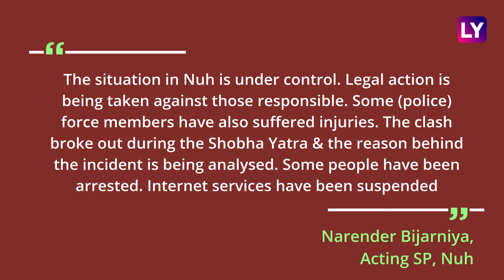Nuh Violence: Three Killed In Haryana Clashes, Internet Shut, Schools & Colleges Closed In Gurugram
On July 31, Three People Were Killed in Clashes That Broke Out Between Two Groups in Haryana. At Least 20 People Have Been Left Injured in Clashes That Broke Out During a Religious Procession in Haryana’s Nuh. Stones Were Pelted and Vehicles Were Set on Fire During a Religious Procession. Around 2,500 People Took Shelter at a Shiv Temple as Violence Broke Out in Nuh. On August 1, All Educational Institutions Including Schools, Colleges, and Coaching Centres Will Remain Closed in Haryana’s Gurugram, Reported Ani. Section 144 Has Been Imposed in Gurugram. The Haryana Government Has Suspended Mobile Internet Services in Nuh From July 31 (4 PM) To August 2 (11:59 PM). Watch the Video to Know More.